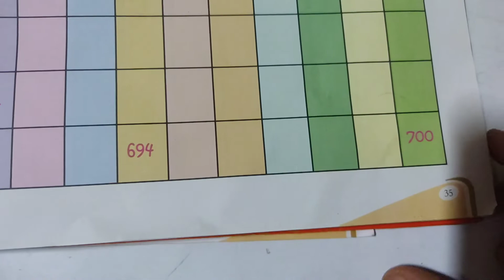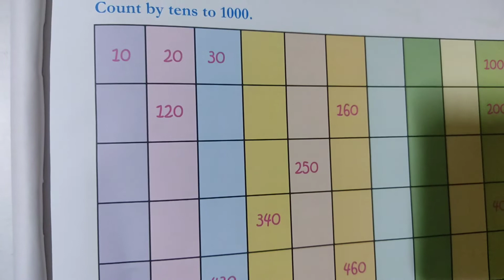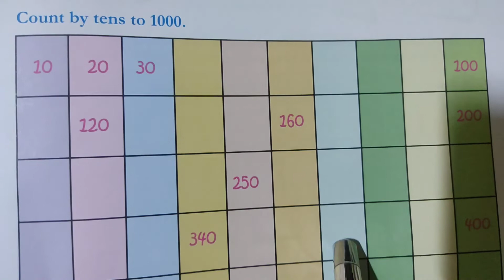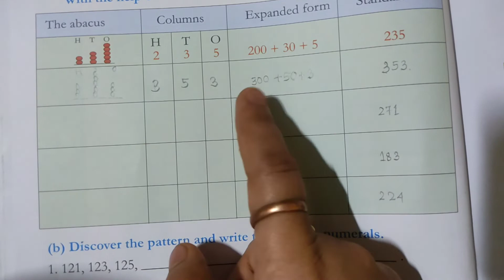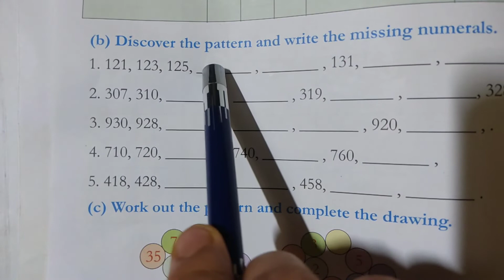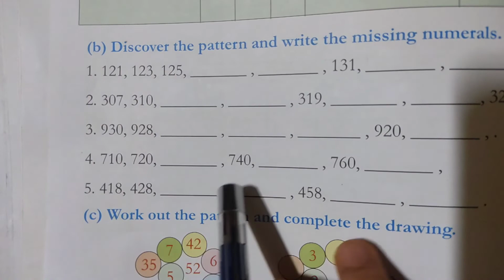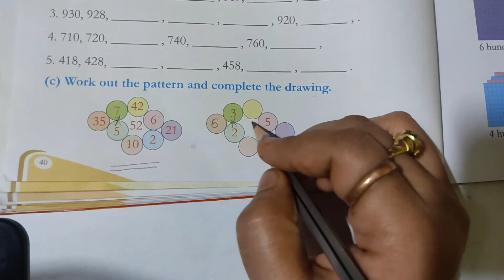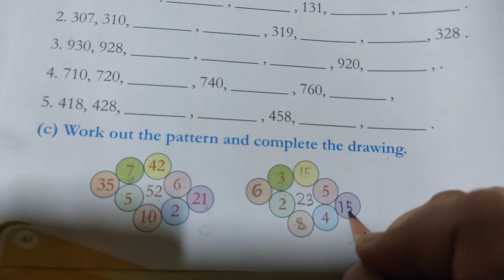My essential mathematics! Chapter 2! Three digit numbers.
It is made for parents to improve their childs basic fundamental knowledge. Join with me and watch my videos regularly. Prepare your child as the best from others. So pls.

neesan's study corner,
neesan's study corner shorts,